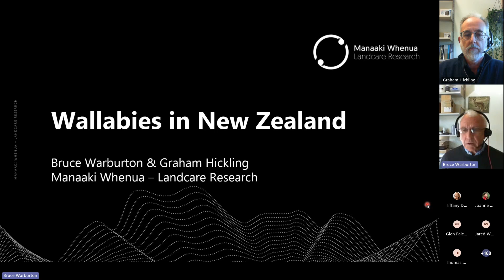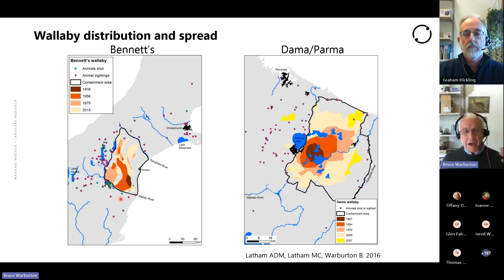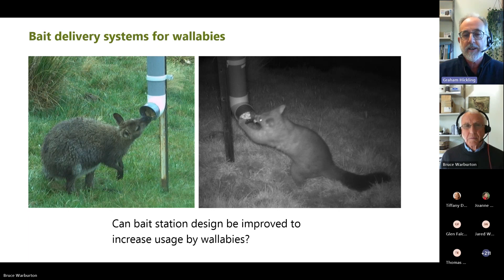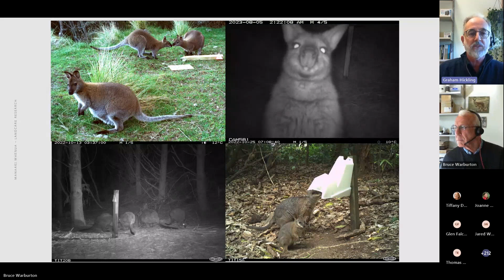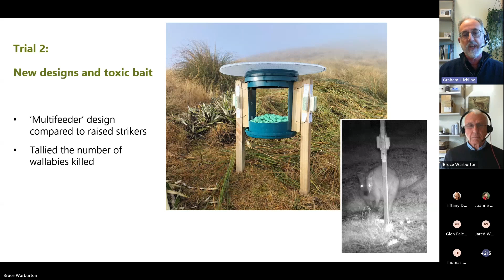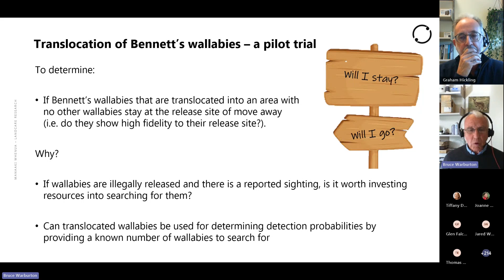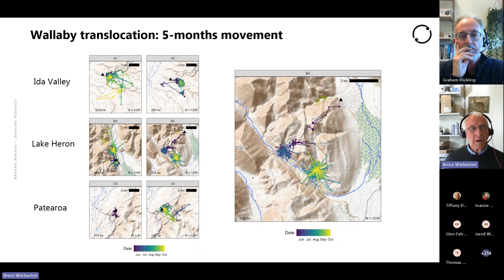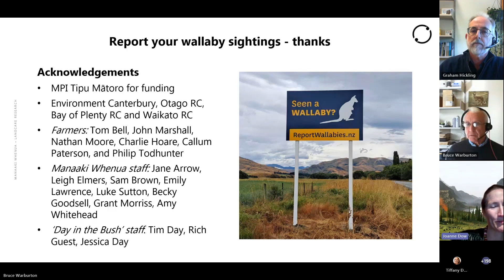LINK Online: Hop to it - Managing New Zealand’s marsupial menace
Wallabies were introduced to New Zealand in the late 19th century and now, more than 150 years later, they have spread and increased in numbers to become a major problem impacting on both agricultural and conservation values.

In 2015 the total gross economic cost of wallabies was estimated to be $28 million per annum, and if allowed to spread at their current rate this could grow to nearly $84 million per annum by 2025.

Join us to hear Graham Hickling and Bruce Warburton discuss current research projects, focussing on two in detail (wallaby translocations and designing bait stations).